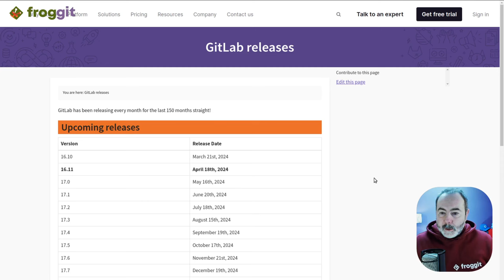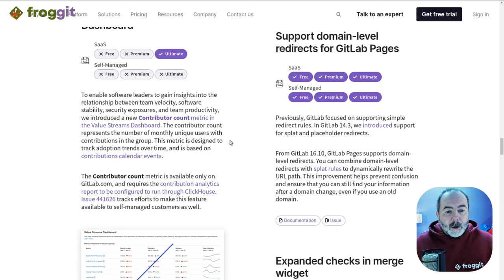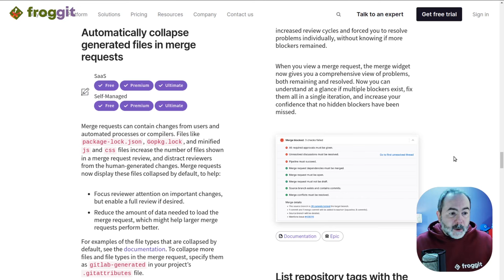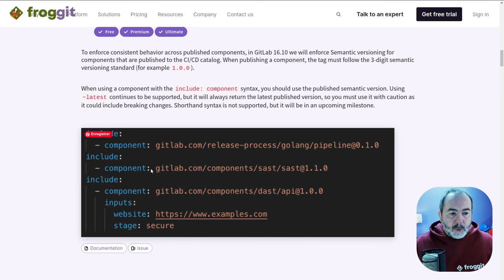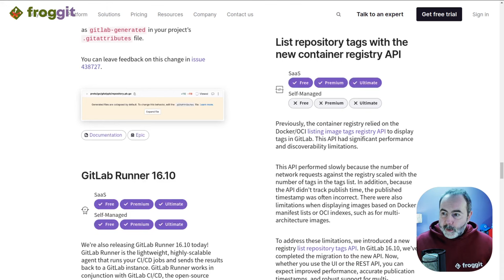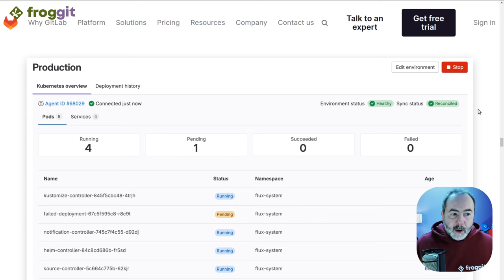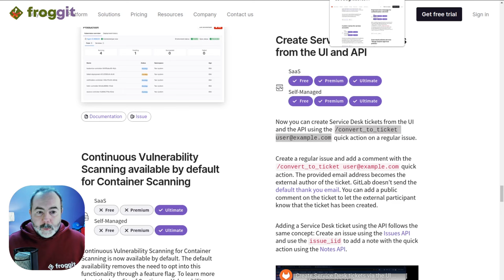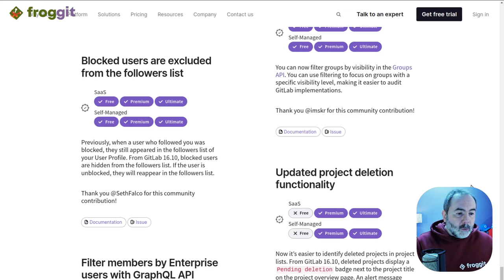🦊 Sortie de GitLab 16.10 | Release Notes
🔎 J'analyse les nouveautés de GitLab 16.10

## Sommaire
00:00 Introduction et dates des releases
01:53 Templates de wiki
02:23 Redirection au niveau des domaines
02:56 Améliorations des merge requests
03:39 Affichage plié des fichiers générés automatiquement
04:40 Gestion sémantique des versions dans le catalogue CI/CD
05:40 Froggit sponso
07:51 Nouvelle API pour le registre de conteneurs
08:38 Rafraîchissement manuel du dashboard Kubernetes
08:53 Améliorations de la page des environnements
09:16 Création de tickets avec Quick Action
10:20 Amélioration des messages pour le rate limited
11:02 Améliorations de la page de login
11:35 Filtrage des groupes par visibilité dans l'API
11:52 Bloquer un utilisateur ne le compte plus comme follower

## Crédits